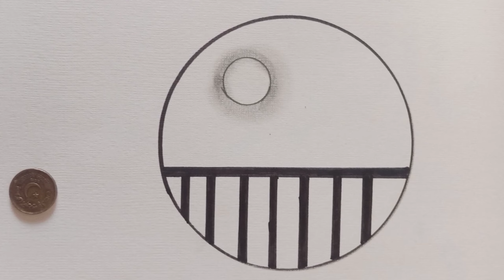Salıncakta Oturan Kız Çizimi Kolay Karakalem Çizimleri 2024 😀 easy circle scenery❤:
Simple Steps to Create Stunning Scenery | Easy Drawing Tutorial / Simple scenery drawing easy
scenery drawing
Scenery Scenery

Unlock your inner artist with this simple and mesmerizing scenery drawing tutorial! Join us as we guide you step-by-step through creating breathtaking landscapes with just a pencil and paper. Perfect for beginners and seasoned artists alike, this easy-to-follow tutorial will transport you to serene vistas with every stroke. Let's dive into the world of art together and create masterpieces that will leave everyone in awe. Get ready to unleash your creativity and watch as your drawing skills soar to new heights! Don't miss out on this captivating journey – hit play now and start sketching your way to stunning scenery!"
Scenery Drawing / Simple Landscape Scenery Drawing / How to Draw Beautiful Landscapes,

    Shahida Art Pak

Your quires
scenery drawing
scenery drawing easy
scenery drawing easy step
scenery drawing landscape

Scenery Drawing / Simple Landscape Scenery Drawing / How to Draw Beautiful Landscape Scenery

Very😃 Very😃 Easy Scenery Drawing 🔴 Painting🎨

Circle drawing😍 panda drawings😊easy circle drawing😀 easy circle scenery❤: panda drawing in circle⭕

Easy Lord Ganesha drawing from 4×5 dots step by step // Lord Ganesha Rangoli

Salıncakta Oturan Kız Çizimi Kolay Karakalem Çizimleri 2024